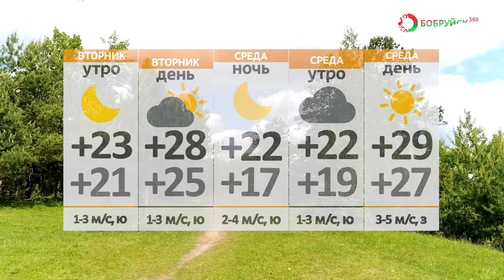Новости 15 08 22